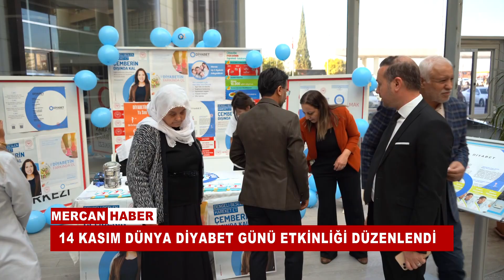14 KASIM DÜNYA DİYABET GÜNÜ ETKİNLİĞİ DÜZENLENDİ